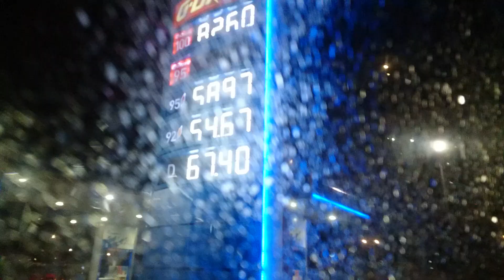Цены и карманы. или особенности очередных уловок. ГСМ 30.10.2024 СПБ